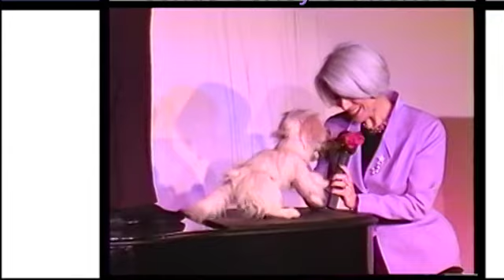Jamie deRoy & friends 2 3 2019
A look at the revival of "True West," a surprise guest at "Beautiful" and a some new cast members at "My Fair Lady."  Also, footage from the Off Broadway hit, "Fiddler on The Roof," performed in Yiddish.